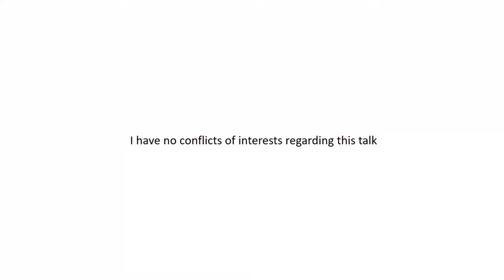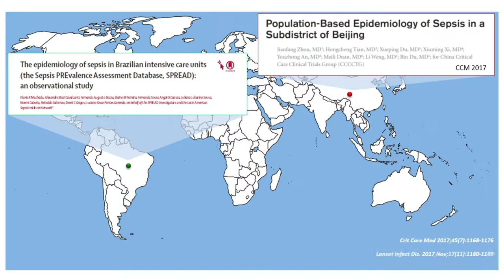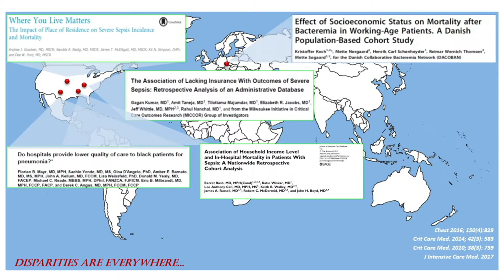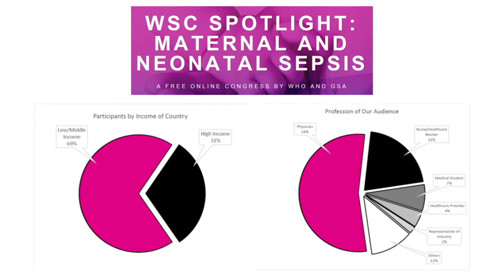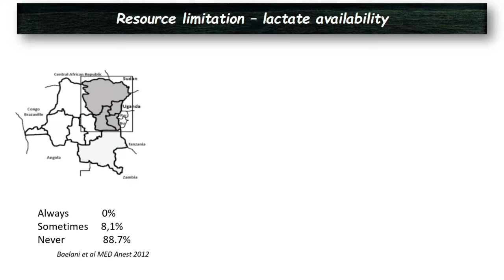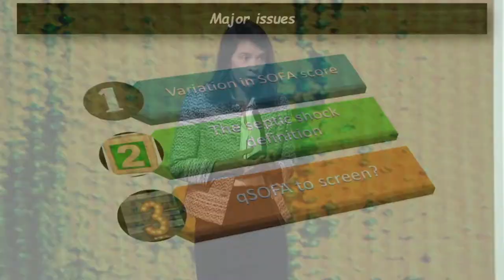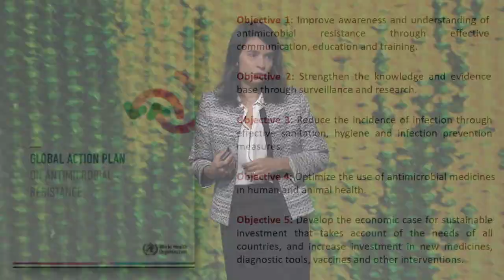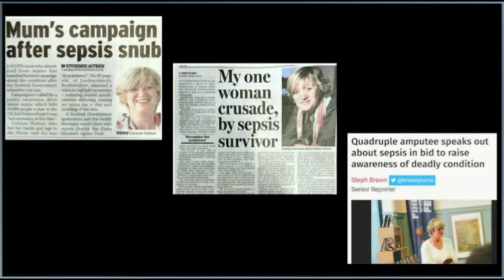Critical Connections Live: A Global Solution for Sepsis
This session was presented during the Society of Critical Care Medicine’s (SCCM) 47th Critical Care Congress. Flavia R. Machado, MD, PhD, discusses the current limitations of our knowledge of sepsis incidence and mortality rates as well as major disparities in sepsis care around the world. She proposes interventions for reducing sepsis incidence and improving sepsis outcomes worldwide.

The session is followed by a debrief from Niranjan "Tex" Kissoon, MD, MCCM, who offers unique insight into sepsis as a worldwide threat and the efforts of the Society of Critical Care Medicine to address it.